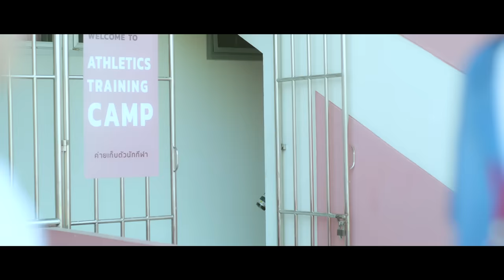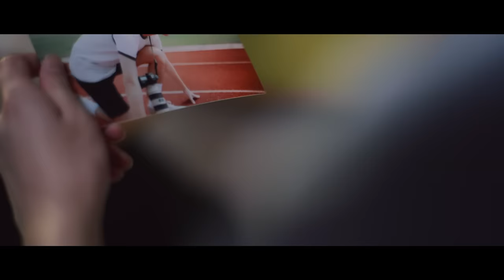ว่าน ธนกฤต - กรีฑาแมน | (OFFICIAL MV)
“กรีฑาแมน” เพลงป็อปสไตล์ว่านที่มีการเรียบเรียงเนื้อเพลงออกมาเป็นเอกลักษณ์อยู่เสมอ กับเรื่องราวของคนที่ไปชอบใครสักคนแต่ตกอยู่ในฐานะผู้ตามเขาตลอด เหมือนกับการวิ่งไปบนเส้นทางความรัก วิ่งจนเหนื่อย จนหมดแรง และท้ายที่สุด แม้ว่าจะไม่เจอเส้นชัยอย่างที่หวังไว้ อย่างน้อยก็ยังได้บริหารหัวใจให้แข็งแรง..

CREDITS
Writer / Composer : Kosin Pomiam (Mc Kosin)
Arranger : Sukhum Im-erbsin (MACHINA)
Producer : Wan Thanakrit
Mix and Master : Sukhum Im-erbsin (MACHINA)
All Instrument : Sukhum Im-erbsin (MACHINA)
Chorus : Kosin Pomiam (Mc Kosin)
Good idea by Pee Sud

LYRICS
เป็นคนอ่อนไหว ใกล้เธอแล้วรู้สึกดี
พยายามจนวันนี้ ติดที่เธอไม่คิดอะไร
ยอมแล้วทุกอย่าง ทุก ๆ อย่าง แต่รักอยู่ไหน
เข้ามา Say Hi ทักทาย บอกฉันว่ามีตัวตนสักที

กระโดดสูงไปเชียงราย ว่ายน้ำไปเบตง
Windsurf ที่ฮ่องกง Chill ได้สบายดี
ซ้อมมวยไทย โยคะ Jetskii
Football ก็ Feel Free Chill เลยไม่เป็นไร

ออกกำลังกายกันไหม ฉันกำลังทำนี่ไง
คอยวิ่งไล่ตามหัวใจใคร สุดท้ายรางวัลไม่มี
วิ่งบนเส้นทางความรัก ไม่เจอเส้นชัยสักที
เข้าข้างตัวเองในแง่ดี อย่างน้อยหัวใจเราก็แข็งแรง

เหนื่อยก็พอไหว แต่เหนื่อยหัวใจจะทำไงดี
ถ้าคำตอบคือเธออยู่อย่างนี้ เหมือนไม่มีเวลาถอดใจ
ล้มก็สู้อีก ต้องสู้อีก บอกกับตัวเองไว้
เธอคง Say hi ทักทาย ให้ฉันได้เป็นตัวจริงสักที

ไม่รู้ใจเธออยู่ตรงไหน
เกือบหมดแรงก็ไล่ไม่ทันสักที
เธอวิ่งตามใครในเกมนี้
บอกกับฉันให้ถอนตัวก็เข้าใจ

เข้าข้างตัวเองในแง่ดี อย่างน้อยหัวใจฉันก็แข็งแรง

LINE : @spicydiscshop